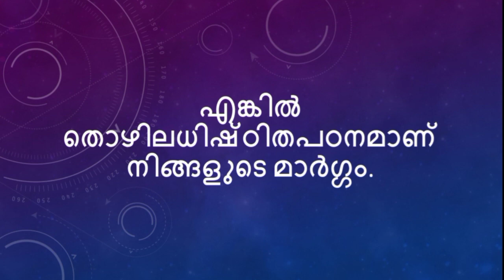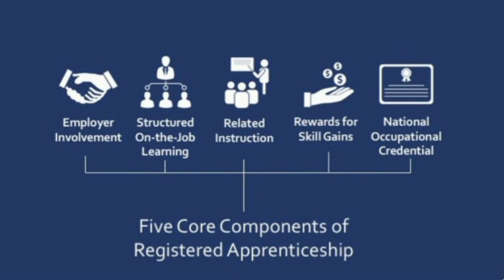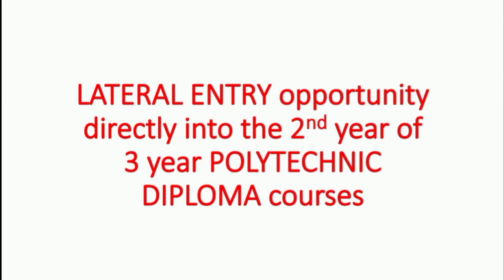ITI Training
ഐ ടി ഐ പഠനത്തിന്റെ ആവശ്യകത.